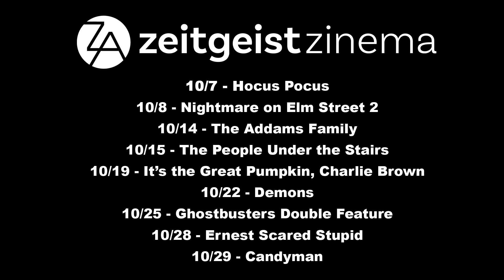The King of Halloween Zinema Promo (2019)